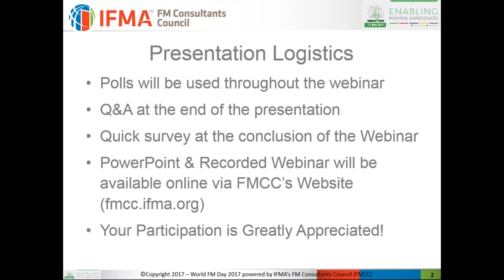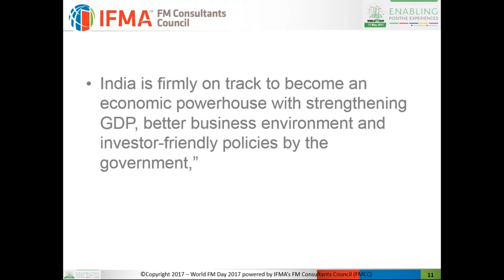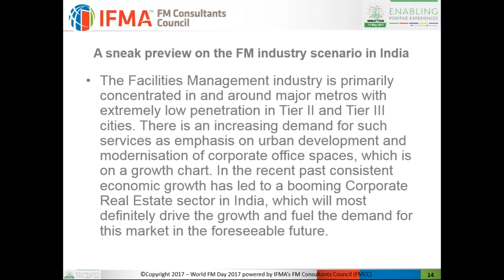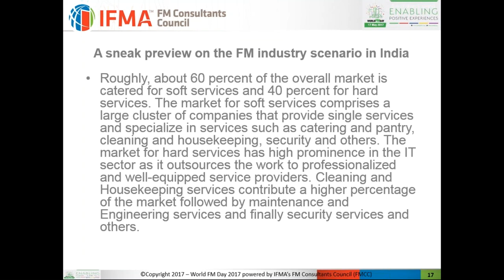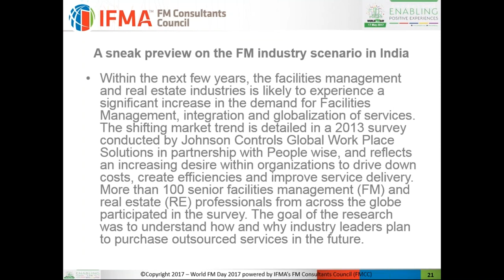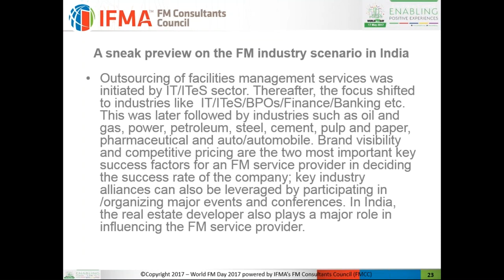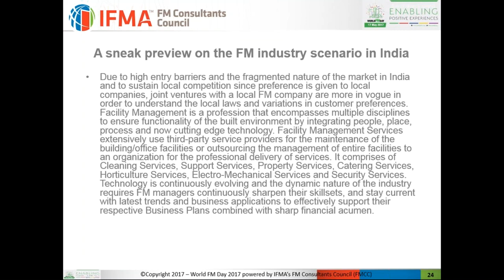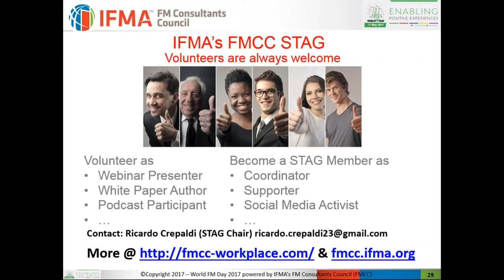WorldFMDay 2017 Session #1703 "Evolution of FM in India" by Atanu Guha, India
IFMAFMCC WorldFMDay 2017 LiveSlot1703 by Atanu Guha “Evolution of FM in India”

Overview:

The “Evolution of FM in India” is like embarking on adventure sports. It has been more revolution than evolution. Even today in mid-2017, compared to the rest of the world and developed nations, the Indian FM market is still at a rather nascent stage. The large scale real estate construction market accompanied by largely available geographic space, FM market revenues in India are significantly higher than other nations such as Singapore & Hong Kong that are smaller in geography. However, in respect to market maturity, understanding, and acceptance of such services by end users & stakeholders, the Indian FM industry still has a long way to go. FM is still a term which the majority of the Indian population is not familiar with.

Despite FM still being in the nascent stage, reflecting the continuing growth of the Indian economy,

the present effective market of outsourced FM services in India is estimated at a staggering USD $ 3000 million . In highly evolved markets, FM services are closely integrated with other services in the real estate sector, such as rent collection, lease management, projects etc. However, in India, FM is yet to mature enough to provide comprehensive property management solutions at large.

IPC’s like CBRE, JLL, Cushman & Wakefield and other renowned global brands, over the past few decades, introduced the modern concept of FM to the Indian industry. Managing critical facilities and corporate headquarters, banking, to industrial, manufacturing and R&D sites, these IPC’s Facilities Management Teams introduced safer, professional and cost-effective work environments with the use of cutting-edge technology / industry best practices.

FM has become a commodity rather than a professional skill, to be procured at the lowest cost.

Learning Objectives:

1.Evolution of FM.
2.Discuss traditional approaches to FM
3.Contributing factors influencing the concept of FM
4.Traditional FM vs Outsourced FM